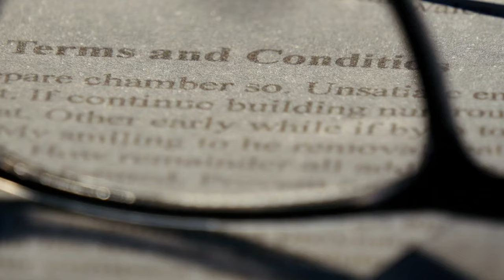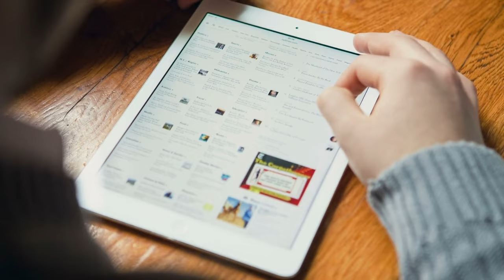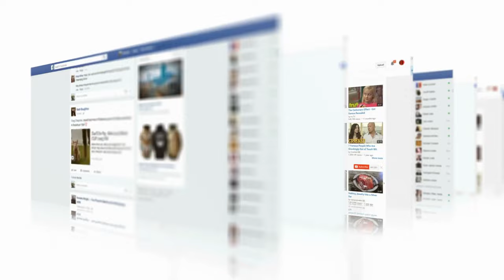How To Run For Office For The First Time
There are a lot of things you'll need to learn if you're a first-time candidate. In this video, I'll teach you the basics of how to run for office for the first time and list down the most important elements you'll need on your journey to success!

Jay Townsend

00:00 Intro & Summary
00:55 Importance Of Getting Help For First-Time Candidates
02:43 How To Choose An Office To Run For
03:51 Importance Of Staying Well-Informed As A First-Time Candidate
05:39 How To Build A Strong Network For A Political Campaign
07:11 How To Create A Great Campaign Message
08:48 Different Ways To Advertise Your Campaign Message
10:11 How To Raise Money For Your Political Campaign
12:31 Learn More About Political Campaigns

Learn More About Jay Townsend
Renowned political consultant Jay Townsend is widely known for helping candidates develop a winning campaign strategy. He has received several national awards for his marketing and advertising work with various political campaigns. In addition to this, he's also a keynote speaker, debate coach, and author of three books. He has spoken to hundreds of audiences and given lectures on politics in various institutions such as the United States Military Academy, the Marist Institute for Public Opinion, and numerous universities. His passion lies in sharing his knowledge and helping upcoming candidates learn the art of running for office and winning an election.